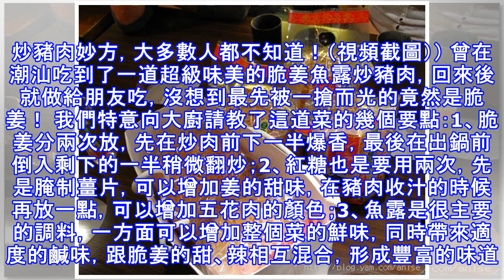好不容易跟大師要到「炒豬肉」妙方，回來後做給朋友吃，沒想到一口都還沒吃就被一掃而空了！！！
用脆姜炒豬肉？許多人可能是第一次聽說這做法，脆姜其實就是生薑用紅糖腌漬過夜再炸脆。炒豬肉妙方，大多數人都不知道！（視頻截圖）） 曾在潮汕吃到了一道超級味美的脆姜魚露炒豬肉，回來後就做給朋友吃，沒想到最先被一搶而光的竟然是脆姜！ 我們特意向大廚請教了這道菜的幾個要點：1、脆姜分兩次放，先在炒肉前下一半爆香，最後在出鍋前倒入剩下的一半稍微翻炒；2、紅糖也是要用兩次，先是腌制薑片，可以增加姜的甜味，在豬肉收汁的時候再放一點，可以增加五花肉的顏色；3、魚露是很主要的調料，一方面可以增加整個菜的鮮味，同時帶來適度的鹹味，跟脆姜的甜、辣相互混合，形成豐富的味道。詳細做法看看影片示範吧！ 小邊已流口水...明天就試著做做看吧～！